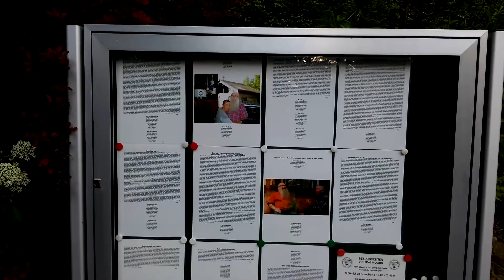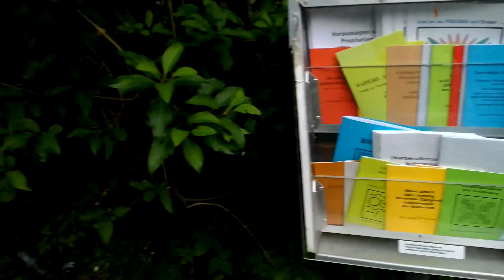FIGU 4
FIGU is the organization dedicated to the teachings of his alleged extra-terrestrial contacts, the Plejaren. Some people have described FIGU as a cult. I am not sure if FIGU fits the technical description of a cult, but it certainly has elements of an organized religious institution to it.

F.I.G.U.
(Freie Interessengemeinschaft fur Grenz- und Geisteswissenschaften und Ufologiestudien
[Free Community of Interests in Fringe and Spiritual Sciences and Ufological Studies])

    "We are neither members of a secret society nor babbling missionaries,
but human beings who, in the first place, are striving to open our eyes ourselves."

      Semjase Silver Star Center
      CH-8495 Schmidruti/ZH
      Switzerland